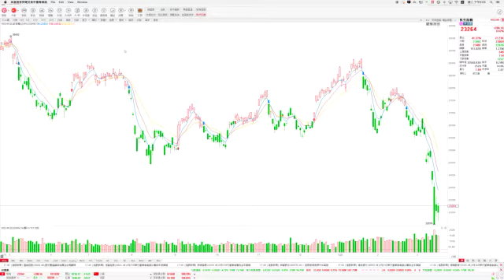飛客策略 港股收市分析 (17/03/2020) - 內房濠賭體育用品股下挫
恆生指數：
開市：23,001 最高：23,401 最低：22,676 收市：23,263
升200.16點    成交1,510.15億

藍籌股
-舜宇(02382)股東應佔溢利較去年增加60%至39.91億人民幣，末期息每股0.728人民幣，升1.5%報104.9元

-藍籌普遍反彈，騰訊(00700)明天公布業績，升2.3%。匯豐(00005)升2.6%。友邦(01299)升2.7%。港交所(00388)升1.1%。領展(00823)升2.5%。中生製藥(01177)升1.7%。創科(00669)升3.1%。申洲(02313)升5.3%。恆地(00012)升1.2%。新世界(00017)升2.1%。瑞聲(02018)跌0.1%

-布蘭特原油期貨反彈近2%，中海油(00883)跌1.6%。中石油(00857)跌0.8%。中石化(00386)沒有升跌

異動板塊及個股:
-澳門事隔超過一個月再現新冠肺炎確診個案，金沙(01928)跌0.2%。銀娛(00027)跌2%。永利(01128)跌2%。澳博(00880)擁有人應佔溢利按年升12.5%，末期息每股0.22港元，跌3%報7.03元

-內房股下挫，融創(01918)跌4.1%。碧桂園(02007)跌3.4%。恆大(03333)跌8.7%。奧園(03883)跌5.1%。雅居樂(03383)跌4.4%

-外地媒體報導東京奧運有可能延期至2022年，體育用品股急挫，安踏(02020)跌3%。李寧(02331)跌0.7%。361度(01361)績後跌4.7%。滔搏(06110)跌8.3%

-港燈(02638)持有人應佔的溢利按年跌23.7%至23.27億港幣，末期分派每股0.1609港幣，跌2.2%報7.71元

-金價昨晚曾急吐至1,470美元附近，山東黃金(01787)升0.1%。招金(01818)跌1%。SPDR(02840)跌3.1%。紫金(02899)跌4.4%

-個股方面，阿里(09988)升2.2%。眾安在線(06060)升1%。中芯(00981)升2%。美團(03690)跌0.1%。小米(01810)跌0.6%

-思捷(00330)及李氏大藥廠(00950)發盈警，分別跌6%及跌0.5%

17/03上市新股
生興控股(01472)  招股價:  0.5  開市 : 0.9  最高 : 1.5  最低 : 0.76  收市 : 1.24    比招股價高1.48倍
九尊數字互娛(01961)  招股價:  1.35  開市 : 1.45  最高 :1.53  最低 : 1.28  收市 : 1.4    比招股價高3.7%

18/03上市新股
建中建設(00589)
奇士達(06918)

總結:
美股周一創1987年以來的最大單日跌幅，雖然道指昨晚暴跌2,997點(12.93%)報20,188點，但港股今早奇蹟地僅微跌0.3%至23,001點，及後迅速掉頭回升，最高見23,401點，收市升200點報23,263點，守在23,000點水平之上。另外，明天有騰訊(00700)、長江基建(01038)、電能(00006)、鐵塔(00788)及深圳高速(00548)等公布業績，投資者請留意

英皇金融  縱橫匯海財經網站證券期貨研究部